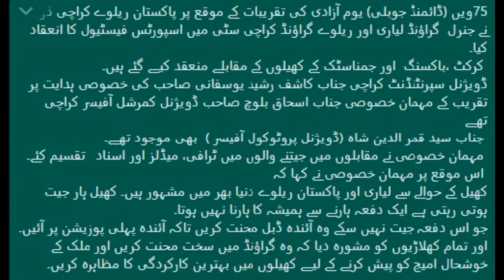PR Sport Festival Karachi on 75th Independence day of Pakistan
Pakistan Railways Sport Festival  Karachi on  75th Independence day  of Pakistan
 (ڈائمنڈ جوبلی)
 یوم آزادی کی تقریبات کے موقع پر پاکستان ریلوے کراچی ڈویژن نے جنرل  گراؤنڈ لیاری اور ریلوے گراؤنڈ کراچی سٹی میں اسپورٹس فیسٹیول کا انعقاد کیا۔

 کرکٹ ،باکسنگ  اور جمناسٹک کے کھیلوں کے مقابلے منعقد کیے گئے ہیں۔

ڈویژنل سپرنٹنڈنٹ کراچی جناب کاشف رشید یوسفانی صاحب کی خصوصی ہدایت پر
تقریب کے مہمان خصوصی
جناب اسحاق بلوچ صاحب ڈویژنل کمرشل آفیسر کراچی تھے
 جناب سید قمر الدین شاہ (ڈویژنل پروٹوکول آفیسر )  بھی موجود تھے۔

 مہمان خصوصی نے مقابلوں میں جیتنے والوں میں ٹرافی، میڈلز اور اسناد   تقسیم کئے۔
 اس موقع پر مہمان خصوصی نے کہا کہ
کھیل کے حوالے سے لیاری اور پاکستان ریلوے دنیا بھر میں مشہور ہیں۔ کھیل ہار جیت ہوتی رہتی ہے ایک دفعہ ہارنے سے ہمیشہ کا ہارنا نہیں ہوتا۔
جو اس دفعہ جیت نہیں سکے وہ آئندہ ڈبل محنت کریں تاکہ آئندہ پہلی پوزیشن پر آئیں۔

اور تمام کھلاڑیوں کو مشورہ دیا کہ وہ گراؤنڈ میں سخت محنت کریں اور ملک کے خوشحال امیج کو پیش کرنے کے لیے کھیلوں میں بہترین کارکردگی کا مظاہرہ کریں۔